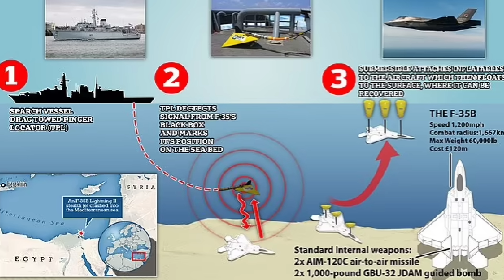The $110 Million Dollar Mistake - WHAT HAPPENED TO THE F-35?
Investigators found a £100million F-35 fighter jet crashed into the Mediterranean while taking off because the cheap rain covers had not been taken off properly. Officials believe the rain cover was sucked into the F-35B Lightning II stealth plane's engine as it took off from the flight deck of the HMS Queen Elizabeth, forcing the pilot to eject.
Naval personnel reported seeing the cover floating in the sea nearby Britain's flagship aircraft carrier after the accident in the Mediterranean. Sources said the RAF pilot realized the issue and tried to abort take-off but was unable to stop the plane before the end of the ship's runway.

The incident triggered a frantic underwater race to find the wreckage of the stealth jet and secure the crash site a mile below the surface before other nations divers could get there first. A month later, the £100million warplane was retrieved in a secret salvage operation carried out by British, American and Italian crews, to prevent its sophisticated radar and sensors falling into the wrong hands.

While the cause of the crash is still under investigation, but it is thought that a red plastic rain cover for the jet was accidentally left on and sucked into an engine.

Leaked footage of the incident was also spread online, prompting an internal investigation with a sailor ending up arrested for sharing the confidential material.

While it did not reveal any operationally sensitive material, the video is said to have angered naval chiefs who flew the arrested sailor back to the UK.

Lockheed Martin says the F-35 'is the most lethal, survivable and connected fighter aircraft in the world, giving pilots an advantage against any adversary and enabling them to execute their mission and come home safe.'

But the stealth fighter has been involved in a series of high-profile crashes and incidents in recent years.

Attire For Effect💣 💥 📸 Also follow them on Instagram: # attire_for_effect